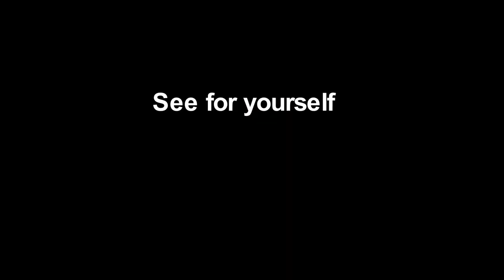Arapahoe County Jail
Facility doesn't meet needs of inmates